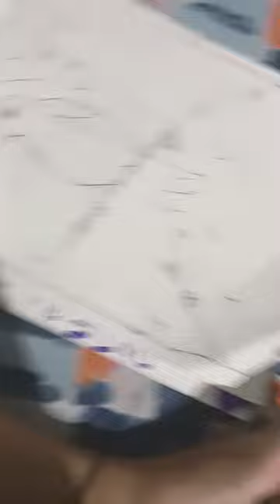or painting ke liye bataiye